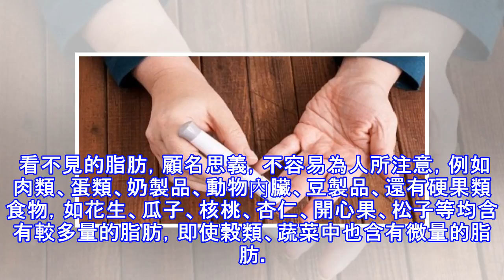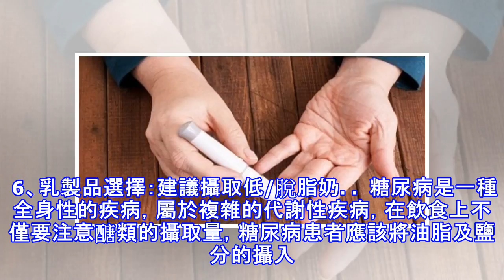血糖控制不佳？小心！吃''太多油''是主因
加入好友，分享好文給親朋好友！ -- 生活中，要做出美味的佳餚，“油量大”也是其原因之一，許多唐尿病患者在此飲食文化下常常攝入了過多油脂而不自覺，而造成總熱量攝取過多、血脂肪異常及血糖控制不佳的狀況。 提醒：糖友對於食用油要注意什麼：盡量不吃動物油；少用植物油；盡量少油炸油煎；多煮燉汆蒸拌；做湯或砂鍋燉菜時，不需再過油。 一般而言，每天糖友做飯用油最好控制在25克以內，也就是兩勺半左右。 看得見與看不見的油 很多患者都認為只有烹調用油才是膳食脂肪的唯一來源，因此炒菜少用油就算是限制脂肪了。其實日常食用的很多食物都含有脂肪。根據它們存在的方式，可以粗略分為看得見的脂肪和看不見的脂肪兩大類。前者...